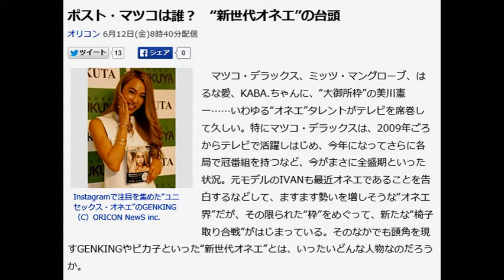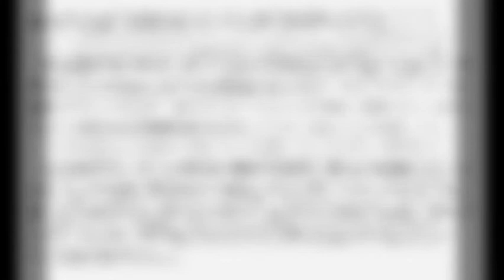マツコデラックスの次は？“新世代オネエ”の台頭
ポスト・マツコは誰？　“新世代オネエ”の台頭

　マツコ・デラックス、ミッツ・マングローブ、はるな愛、KABA.ちゃんに、“大御所枠”の美川憲一……いわゆる“オネエ”タレントがテレビを席巻して久しい。特にマツコ・デラックスは、2009年ごろからテレビで活躍しはじめ、今年になってさらに各局で冠番組を持つなど、今がまさに全盛期といった状況。元モデルのIVANも最近オネエであることを告白するなどして、ますます勢いを増しそうな“オネエ界”だが、その限られた“枠”をめぐって、新たな“椅子取り合戦”がはじまっている。そのなかでも頭角を現すGENKINGやピカ子といった“新世代オネエ”とは、いったいどんな人物なのだろうか。

怖いもの見たさ！？　写真で見るオネエ今昔物語

◆安定したポジションのオネエとその亜流に対抗するニューフェイスが続々登場

　視聴率男（!?）の異名を持つマツコや、同じく御意見番的な立ち位置で活躍するミッツといったすでに安定したポジションを獲得した既存のオネエらが第一線で活躍するなか、独自のキャラや路線を開拓する新しい若い世代が注目されている。彼ら“新世代オネエ”は、これまでのオネエたちとはいったいどこが違うのか。最近メディアで注目されている“新世代オネエ”を順番に見ていきたい。

　いまや月に30本以上のテレビ番組に出演しているGENKINGは、一見すると、ビジュアル系バンドのボーカリスト風の美少年で、Instagramでは13万人以上のフォロワーを持つ“ユニセックス・オネエ”だ。ファッションデザイナーでありスタイリストでヘアメイク、若者の間では“GENKINGファッション”ともいわれているが、『行列のできる法律相談所』（日本テレビ系）でテレビに初登場すると、いきなりオネエであることをカミングアウト。イケメンのルックスながら、オネエ言葉を話すギャップもウケて、『スッキリ!!』や『ぐるぐるナインティナイン』（ともに日本テレビ系）などのバラエティに引っ張りだこ。

　GENKING同様、メイクアップアーティストとして活躍するのが、ピカ子（本田ヒカル）だ。普通にしていれば、こちらも爽やかなイケメン風なのだが、やはり話しだすと“ブヒィ”などと言いながら、わかりやすいオネエに変身。オリジナルのコスメブランドや美容室を経営する実業家の面も持ち、マンションの最上階ペントハウスに住むという、“新セレブオネエ”のキャラを確立した。女性からの支持は絶大で、テレビの通販番組では1時間に1億円を売り上げ、時給2,000万円を稼ぎ出している。

◆本業でも活躍、美意識が高くルックスも良い“新世代オネエ”たち

　緑の妖精風衣装で現われ、新ジャンルの“不思議ちゃん系オネエ”とでもいうべき存在が、トシ子ちゃん。もともとは造花アーティストで、ももいろクローバーZの衣装をデザインするほか、造花でデコレーションした手鏡の「楽屋ミラー」も作っていて、芸能人にも愛用者が多いという。

　はるな愛がニューハーフ世界大会で優勝した翌年に、同大会で準優勝したというのが、たけうち亜美。体は完全に“工事済み”だというが、「いじってない」（本人談）という顔のほうは、美女以上の美女で、多くのテレビ番組にも出演。『週刊プレイボーイ』では、同誌初の“オネエグラビア”を飾ったこともあるという“ニューハーフグラドルオネエ”。

　そして、ネオ＋オネエ＋エンターテナーを合わせた造語、“ネオネエンターテイナー”を自称するHIDEKiSMも“ミュージシャンオネエ”だ。こちらも端正なルックスで、男ではなかなか出せない高音域を軽々と発声する圧倒的な歌唱力とダンスが最大の魅力。『ナイナイアンサー』（日本テレビ）に出演したり、鎌倉・小田原へのバスツアーを主催するなど、マルチな活躍を見せている。